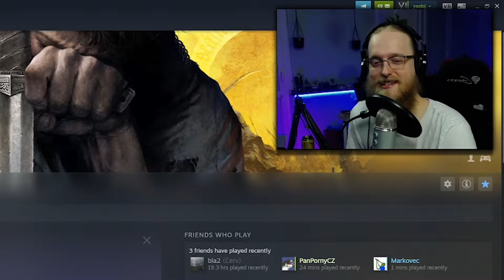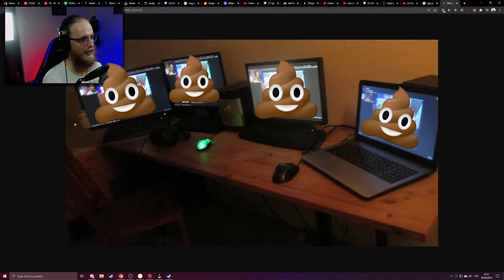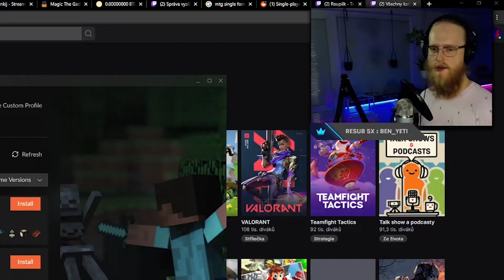BEST OF BŘEZEN+DUBEN - Sestřih streamů!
Děkujeme všem za klipy!